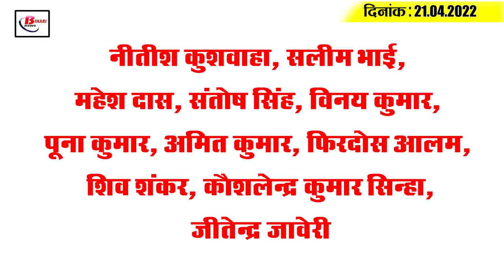Get Today Bihar Evening breaking news of 21th April 2022 on Head Teacher, DLED, Patna high court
Get Today Bihar Evening breaking news of 21th April 2022 on  Head Teacher, DLED, Patna high court, Corona update.

1. Extended deadline for application for Head Teacher

2. In Bihar, this caste will no longer get the facility of Scheduled Tribe
3. HASMUKH RANJAN of Bihar appointed as CIO  of AMD
4. In this case, Bihar became a millionaire.

5. Once again, bihar's name has become the name of the whole country roshan in the world, gaya's son did something like this.

6. Patna High Court asks Sahara company again when will they get poor money?

7. Entrance test to be held from this session for admission to D.El.Ed course

8. Liquor prohibition minister says prohibition amendment will reduce cases

9. Biharites to get 3 beautiful roads this year

10. PIKU  wards set up in 11 districts to be connected to Patna AIIMS' Shishu Teleconsultation

11. BDO to pay late payment to pm awas yojana beneficiaries

12. Fluctuations in the case of Corona remain

13. After the scorching heat, the alert of rain and rain is now in place.

14. Tej Pratap's words of long

15. Mumbai Indians superstar Kieron Pollard retires from international cricket

Are the needy people in your area   getting the benefit of PM Awas Yojana?